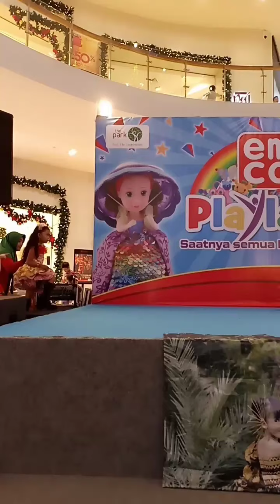Fashion Show Model Cilik " Rembulan Manahati "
Disini adalah beberapa kolase video Rembulan saat mengikuti Fashion Show Model Cilik, diantaranya Fashion Show Natal, Fashion Show Imlek, Fashion Show bebas dan lain-lain.

Itu saat Rembulan masih belajar jadi modelling ya..
Jadi masih terasa kaku, dan belum luwes

Mohon bantu like dan komennya nggih,

Maturnuwun...